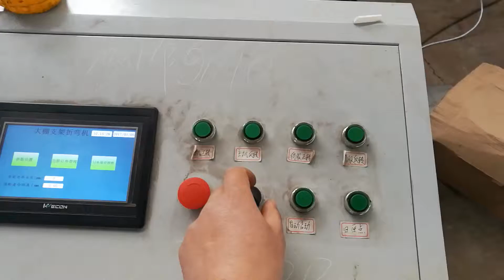Automation solutions: human machine interface(hmi) plc for industrial control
All the videos on Wecontechnology channel are the applications of plc and hmi applied in industrial solutions.HMI and PLC plays a very important part in industrial automation. PLC provides the power and commands for control,HMI display and operate the control.The applications of hmi and plc is spreading very widely,especially in the industrial control and automation.